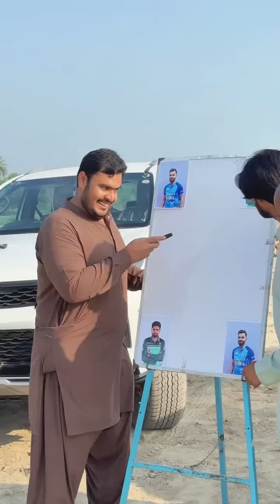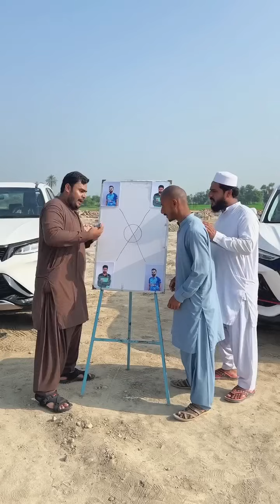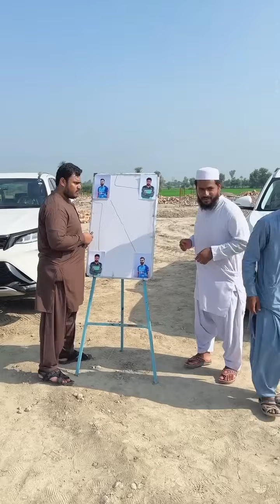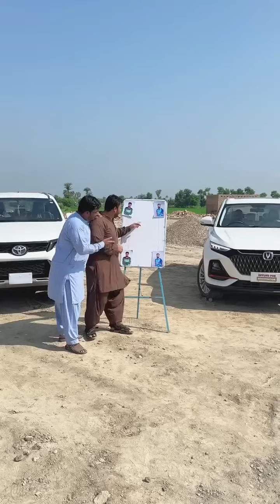Thugbaaz Ko Molvi Nay Kaisa Sabaq Sikhaya 🤣🤣🤣